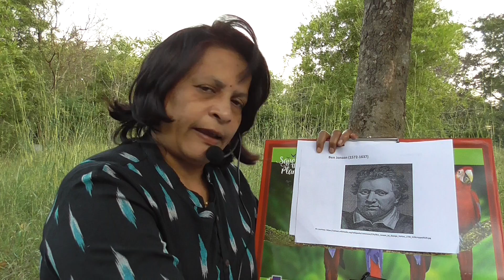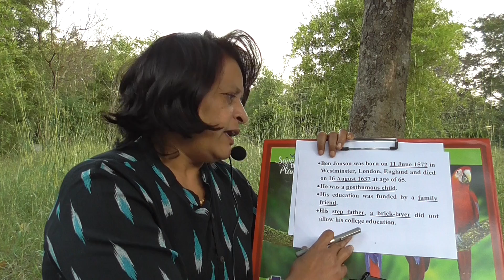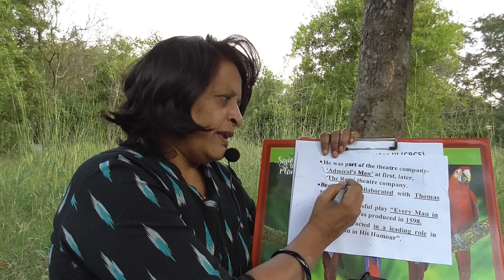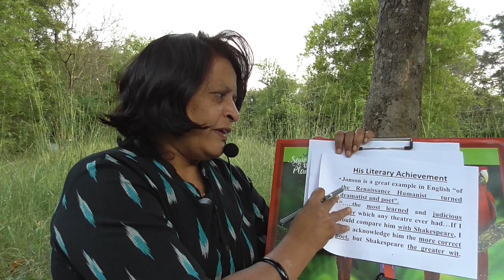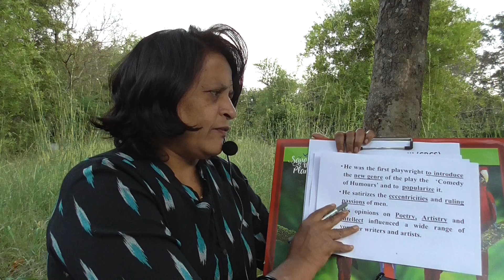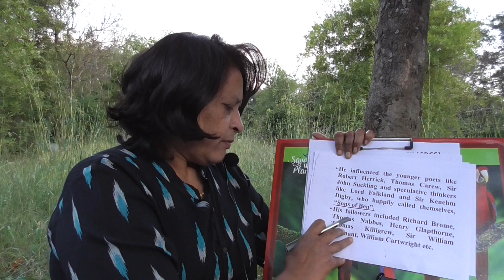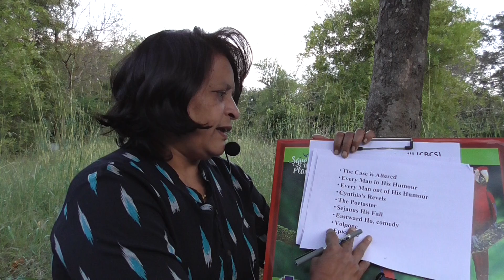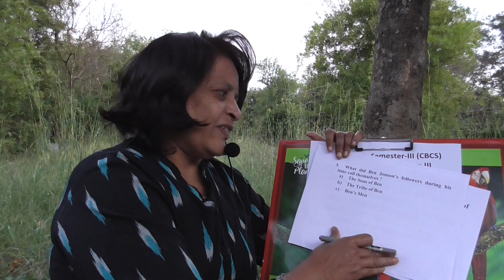SULABHA ACADEMIC ENGLISH Channel Introduction to Ben Jonson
II B.A. III Semester, Optional English 2020-21, University of Mysore